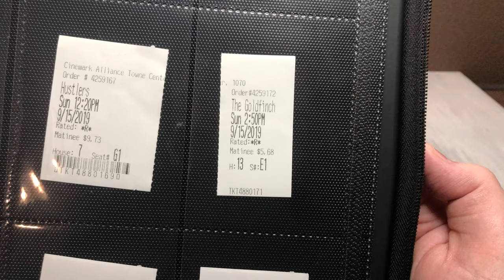Why We Won't Remember Road House (2024)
Road House (2024) is almost a great movie, but was ruined by one huge flaw.